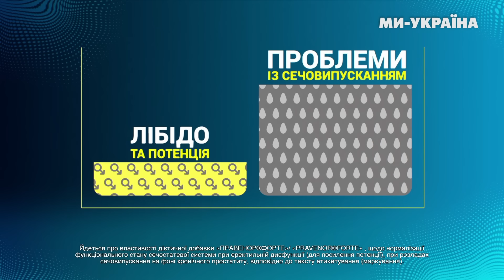СОЛОВЙОВА поплавила ЯДЕРКА. ФСБ заклала ВИБУХІВКУ в ІКОНИ. ПУТІН поплив в Орськ. СЕРЙОЗНО?!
Серйозно? Соловйов і Лукашенко готують спільну інформаційно-психологічну операцію - там буде про ядерку, трусах та оселедець. Путіна запрошують у човен, але але він згадує як на палубі бл*вати. Кеосаян включає "ми не брать", звісно, скоро виключить, але поки в цьому режимі, а ще вони насмоктали вибухівку в іконах. Але кого звинувачують?

00:00 Початок
00:49 Соловйов зізнався: буде брехати всім
01:36 Лукашенко готує нову ІПСО
02:23 Диктатура у трусах від Лукашенка
02:49 Орськ пливе
04:00 Жителі Орську панікують
05:59 Путіна поплавило - заявив, що всі основні релігії сформувалися, коли Ісус жив
07:15 ФСБ зловила цілу вантажівку..ікон з вибухівкою
10:42 Кеосаян знову включив давню пісню "ми нє братья"
12:35 Пропагандисти знову звинувачують Україну про "підготовку терактів"
13:41 Скабєєва зацікавилась німецькими "будинками розпути"
14:14 Соловйов заістерив через ядерну війну
15:46 Отбівка Маші Захарової
16:35 У Лаврова випала формула
16:57 Держдума РФ заборонила росіянам їсти піцу
17:16 Соловйов в шоці від темних часів Росії

Вони вірять в існування українських бойових комарів і загони гусаків-убивць. Вони брешуть про своїх мерців і наших живих. Плутають мету «спецоперації» і наступ із втечею. І ніяк не можуть порахувати, скільки разів «взяли Київ за 3 дні».

“Серйозно?!” - це іронічний проєкт про те, що ми насправді думаємо про брехню Росії. Про те, що згадуємо самі і пояснюємо тим із них, хто хоче розібратися, що насправді їм вішають на вуха.